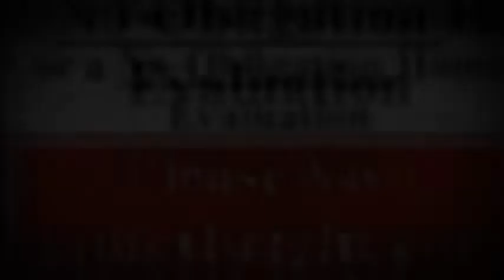Sold : Markland Wood Townhome for Sale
- Stunning Markland Wood Townhome in Exclusive Enclave. 3+1 Bdrms, 3 Baths, Open Concept Living / Dining Rooms, Renovated Kitchen & Baths. Living Room With Walkout To Flagstone Terrace. Master With Sitting Room (Nursery??)  Hardwood throughout. Prof. Finished Rec Rm. with Wet Bar And 3 Pce Bath.  Lots Of Storage. Walk To Schools, Shopping & Golf. Mins. To Qew, 427, 410, 403, Go & Subway. GE Ss Fridge, Bosch Ss Oven, Bosch Glasstop Range, Bosch (Super Quiet) Dishwasher.  Built-in Microwave, Kenmore Washer (2012) & Dryer (2010), Pantry Cupboard, Pot Drawers, Flagstone Terrace.  Cac, Extra Storage And Much More!  for details.